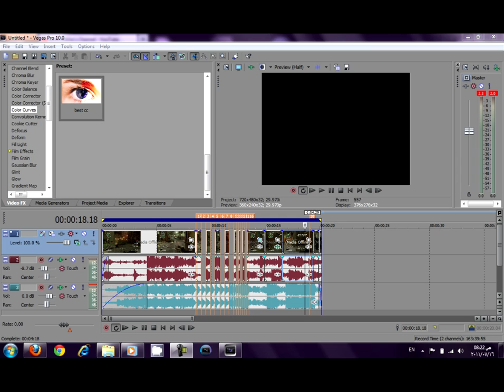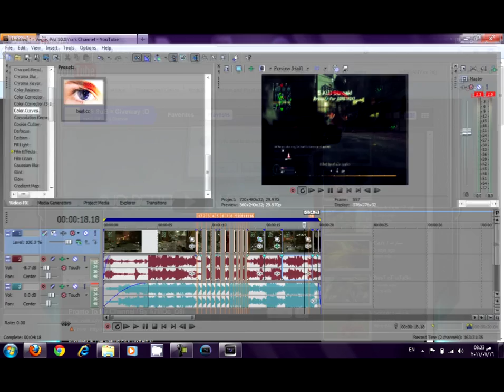Give Away = 155 SuB Sorry / Mini Edit / قيف واي 155 سوب اسفين :(